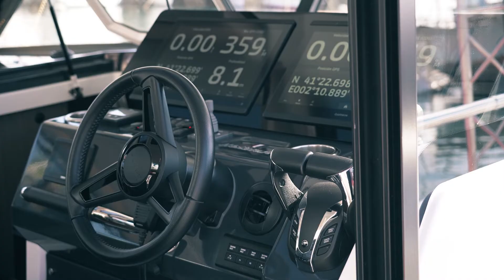Metropol - Salón Náutico 2022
Todas las novedades de Metropol Nauticas te esperan en el Salón Náutico! No te pierdas sus embarcaciones en tierra y en la muestra flotante, como por ejemplo la nueva Positano 32 de Iberica Yachts o la Wellcraft 355 de Wellcraft Boats.

12-16 octubre 2022 | Port Vell Barcelona